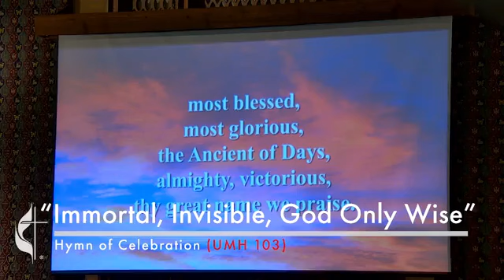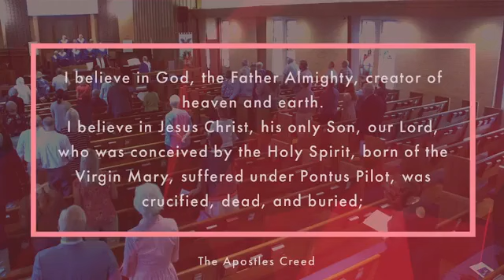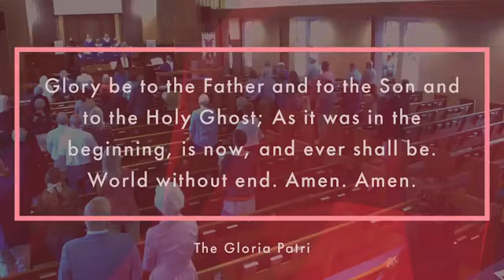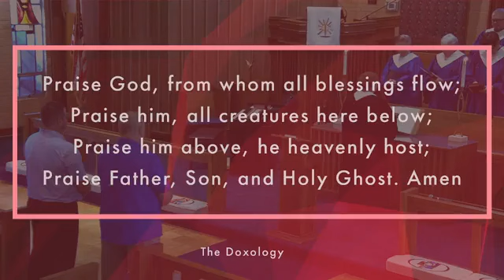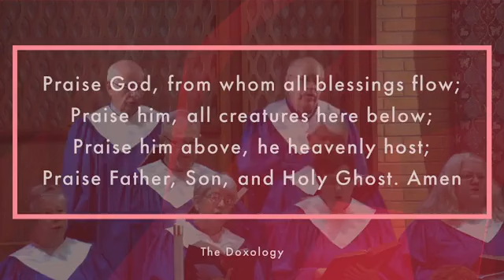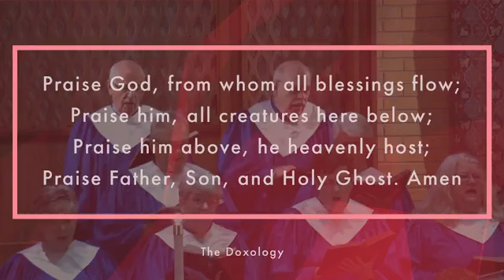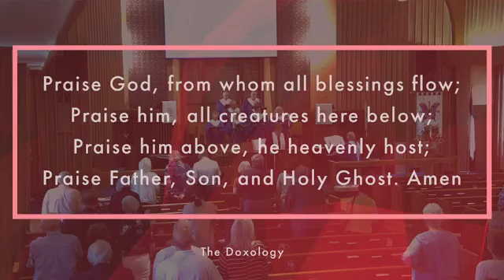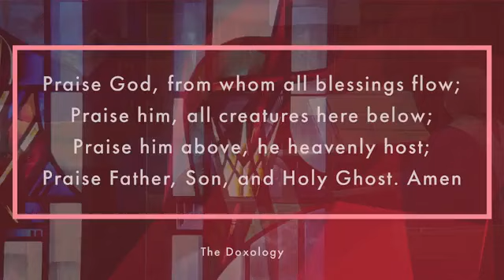Woodland Weekly Worship for May 26, 2024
Welcome to Woodland United Methodist Church's online worship service for Memorial Day weekend. Today, we come together to honor and remember the brave men and women who have sacrificed their lives in service to our country. Join us for a meaningful service filled with reflective prayers, moving music, and a message of hope and gratitude. As we remember the fallen, we also seek to find comfort and strength in God's presence and in our faith community. Whether you're watching from home, on a trip, or gathering with loved ones, we invite you to participate fully in this special time of worship. Engage with us in the chat, share your thoughts, and let us know how we can pray for you and your loved ones. Thank you for joining us on this solemn and significant weekend. Together, let's honor the memory of those who have given their all. Welcome, and God bless.